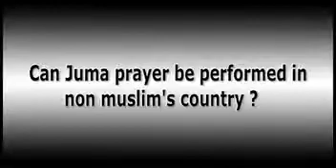Can zuma prayer be performed in Non-muslim's country